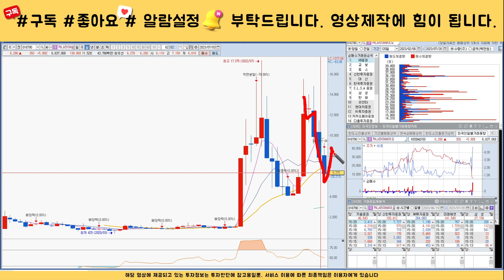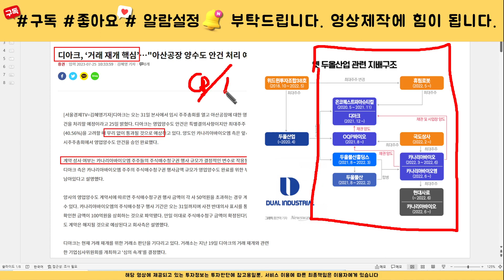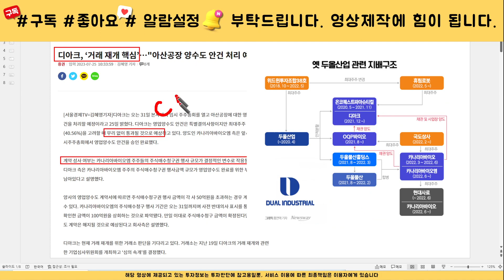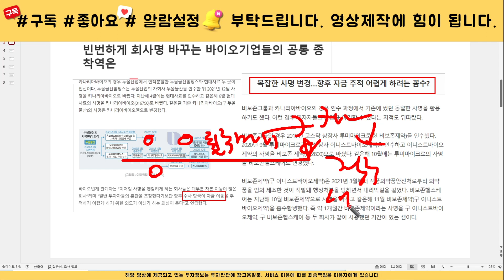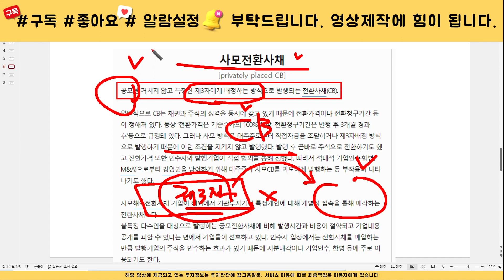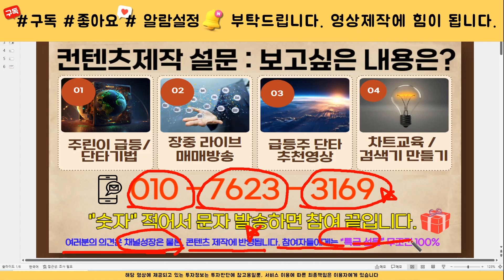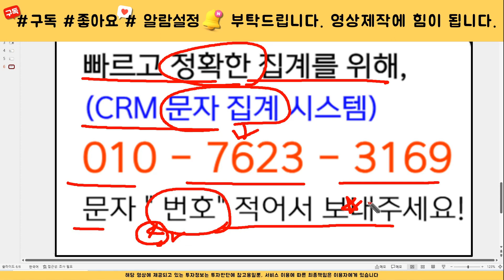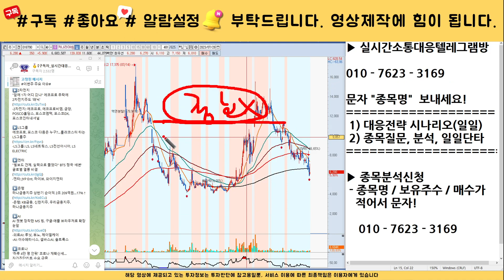[주식]카나리아바이오 - 주가전망과 대응전략 반드시 확인하세요! 세력 목표가까지는 흔들리지 않아야 합니다